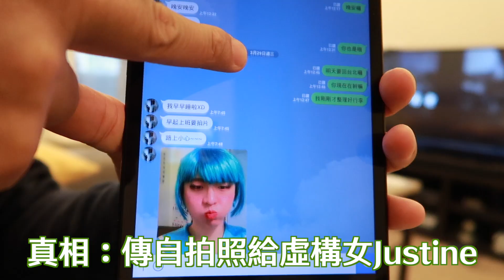【呱吉】呱老闆的奮鬥EP2：片場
如果老闆最擔心的事情不是錢，那會是什麼？